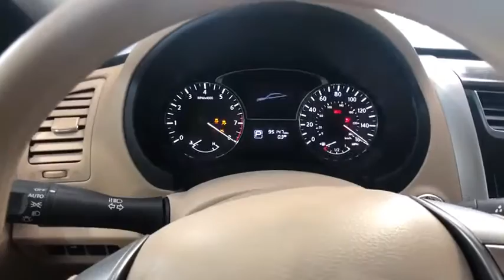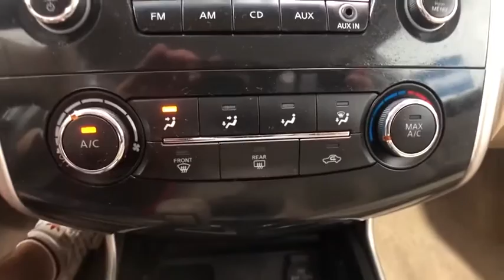2014 Nissan Altima Auburn, Worcester, Putnam, Westborough, Shrewsbury, MA N200504B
Pearl White Used 2014 Nissan Altima available in Aubrun, Massachusetts at Lundgren Honda Auburn. Servicing the Worcester, Putnam, Westborough, Shrewsbury, MA area.
2014 Nissan Altima 2.5 S - Stock#: N200504B - VIN#: 1N4AL3AP8EC188044

Pearl WhitebrbrRecent Arrival!